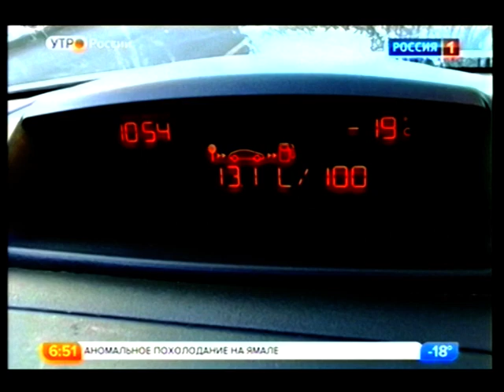Как завести автомобиль в сильный мороз.Механика,автомат.Видео обзор.